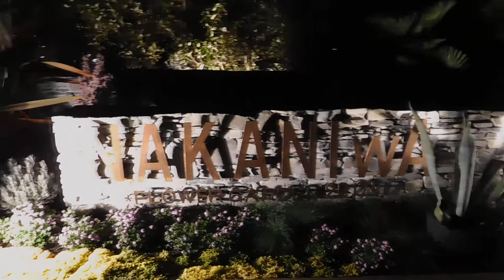DSCN4925赤レンガ倉庫NAKANIwA～FROWER GARDEN 15th anniversary～20170410夜 を歩いてみた